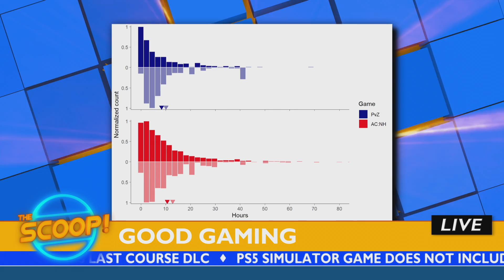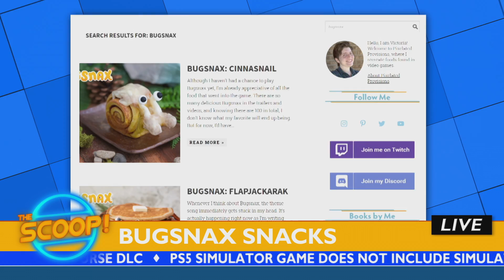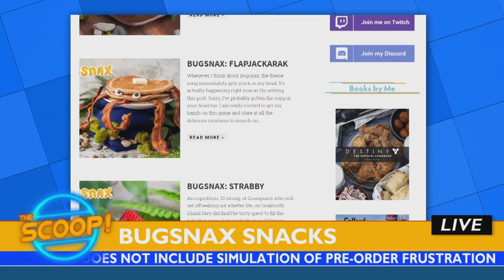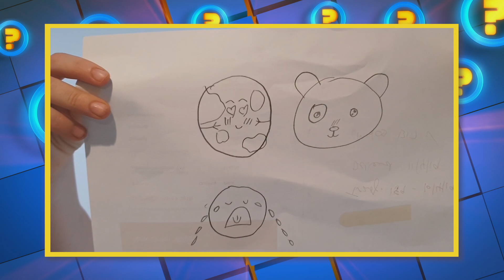The GGSP 2020 Game Awards, Will’s Farewell & The Pathless! | Ep 42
This week on GGSP: It’s the final episode for the year! So we review the open world archery adventure of The Pathless, hand out our awards for the best games of 2020, and say our goodbyes to Will as he heads off on his next adventure!

-- MORE GGSP --